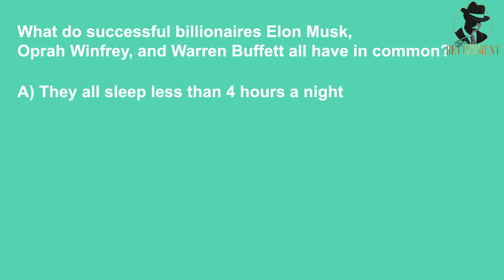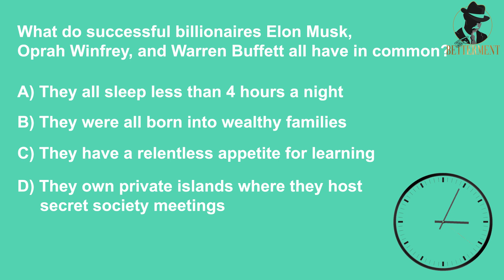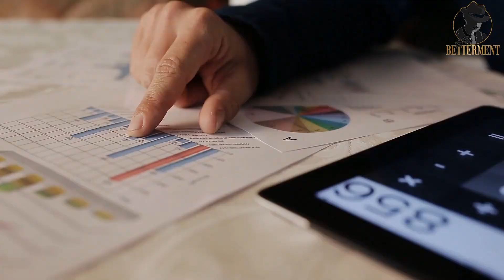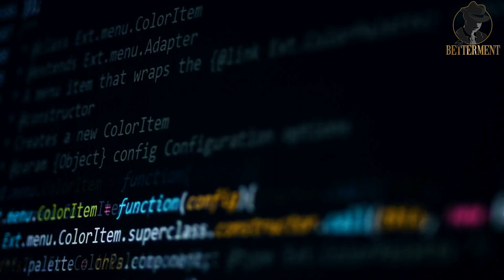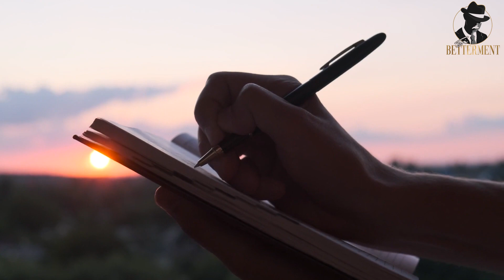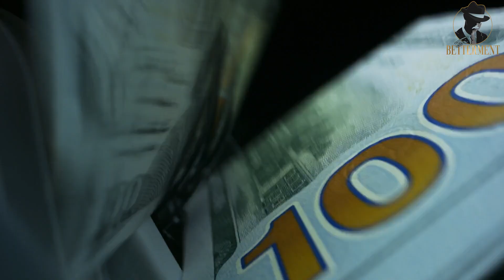9 Growth Hacks of Millionaires and Billionaires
9 Growth Hacks of Millionaires and Billionaires
In this video, we're going to be discussing the 9 growth hacks that millionaires and billionaires use to achieve success. These tips can help you achieve your personal goals, whether you're a beginning business owner or an experienced one.

If you're interested in achieving success, then you need to watch this video! These growth hacks will help you skyrocket your business, make more money, and live a life of luxury. By following these tips, you'll be on your way to financial success!

Are you tired of scrolling through social media, wondering how those wealthy individuals skyrocketed to success? Do you wish you had access to their secret sauce, those magical growth hacks that could transform your life? Well, get ready to uncover the treasure map to financial triumph and personal growth!

Welcome to "Sir Betterment," where we bring you financial, motivating, & "BETTERMENT" knowledge. In this video we're about to spill the beans on 9 mind-blowing growth hacks used by the rich and famous.